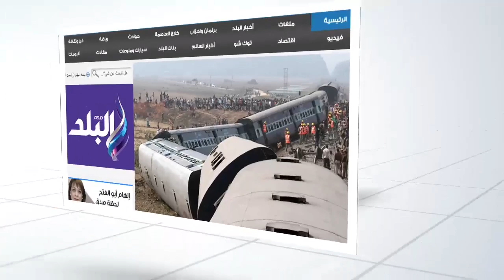طلاب في جامعة القاهرة: الغردقة تقع فى جنوب سيناء